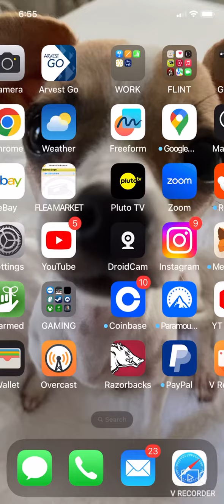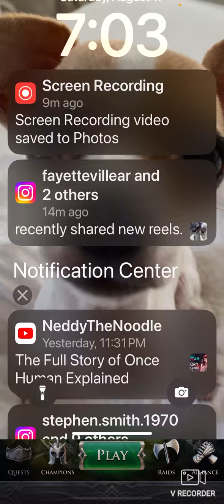Game of Thrones Legends Thoughts on the second dragon egg event.